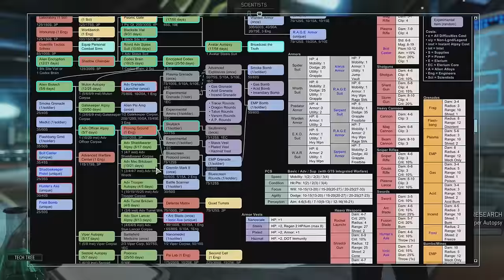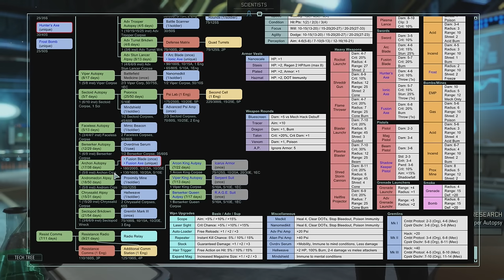XCOM 2 - Part 54 - Rooftops - Let's Play - [Season 4 Legend]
XCOM 2 modded campaign is here! This is episode 54 of our Let's Play XCOM 2 focusing on Shen's Last Gift and The Alien Hunters DLC! This playthrough will focus on Shen's Last Gift, Alien Hunters DLC, Psionics and SPARKS.

XCOM 2 Soldier Class Descriptions:

XCOM 2 Psi Operative: Depending on who you ask, psionics could be the aliens greatest strength. Now our own operatives can tap into that same power.

XCOM 2 Ranger: The ranger serves as our primary reconnaissance unit. Capable of moving independently in concealment while engaging enemies at close range.

XCOM 2 Sharpshooter: Our sharpshooters engage enemy targets with pinpoint accuracy from extreme range. They are also trained in pistol marksmanship for the occasional close encounter.

XCOM 2 Specialist: Operating some of our most advanced equipment, specialists employ robotic drones called gremlins on the battlefield that can be outfitted for combat, or field medic duty.

XCOM 2 Grenadier: Serving as our demolitions experts, the grenadiers provide heavy ordnance delivery whenever and wherever we need it.